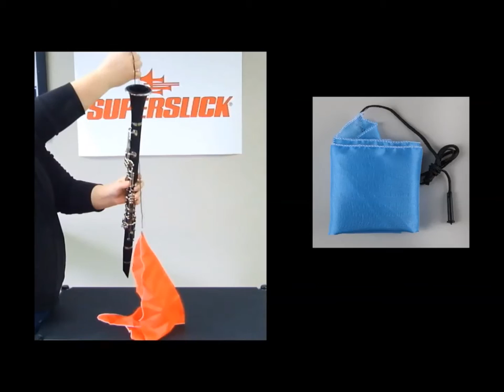How to clean your clarinet with a silk swab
Superslick  silk body swabs are made of high quality silk. A great accessory to have in your clarinet care kit.